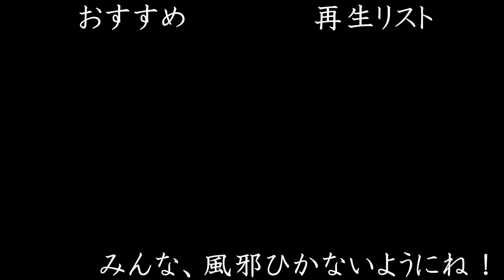これからの時期！部屋の温度を意識しよう！